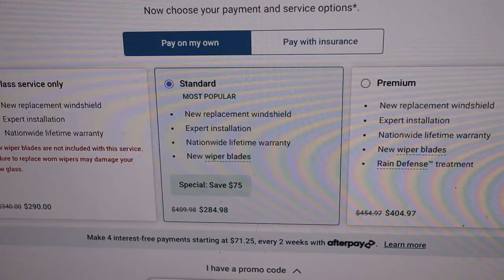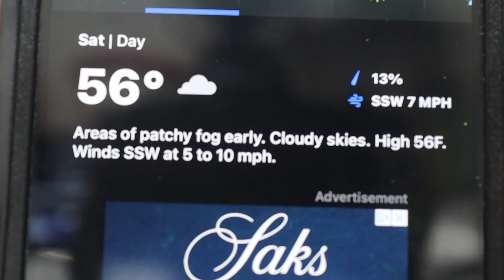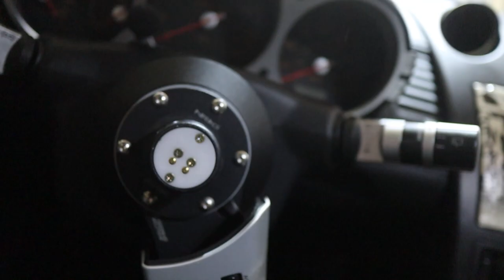I RUINED my 350Z... I can't believe I did this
After a long break I am back creating content. Unfortunately something bad has happened to the Z. Everything that happens, happens for a reason.